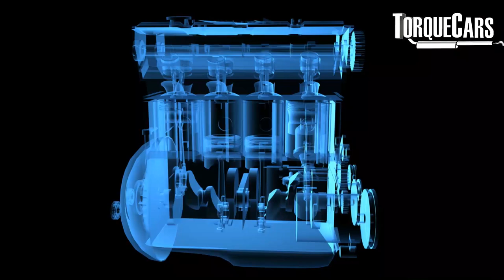Is Modifying Cars Easier or Harder? [Old vs New]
Over the years I've had many cars and I've seen lots of new technologies and options for improving a cars performance.

The question is though, are things getting easier or harder? Are you better off with an older car engine for a project or would you make better power gains on a more modern engine?

Let me know your thoughts on this, I'm sure there are some interesting project options out there that I've probably overlooked.

Do you think cars are easier or harder to tune? Do you miss the good old days of setting up a twin carb engine to run slightly rich? Has the fun been taken out of car ownership nowadays?